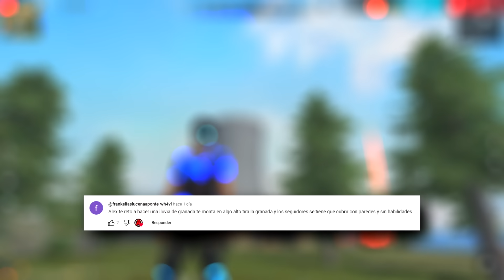GRANADA VS 49 SUSCRIPTORES EN FREE FIRE! 😂 *divertido* MOMENTOS GRACIOSOS FREE FIRE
Un vídeo en el cual granada vs 49 suscriptores en free fire momentos graciosos en free fire

Música
Intro: Random
Outro: Noisestorm - Crab Rave [Monstercat Release]